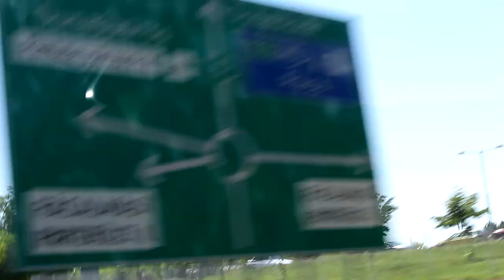BeautyBlogger/Sminkes titkos élete | Cowbells | Vlog 2.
Nos szeretném nektek bemutatni, mit csinálok mostanában hétvégén. Gondoltam kicsit személyesebbre veszem a figurát itt a csatornámon, hogy veletek is megoszthassam milyen hobbijaim vannak. Remélem örültök neki és esetleg találkozunk egy meccsen majd! :)

A videó minőségét állítsátok át 1080p-re (HD-ra), úgy sokkal szebb a kép!